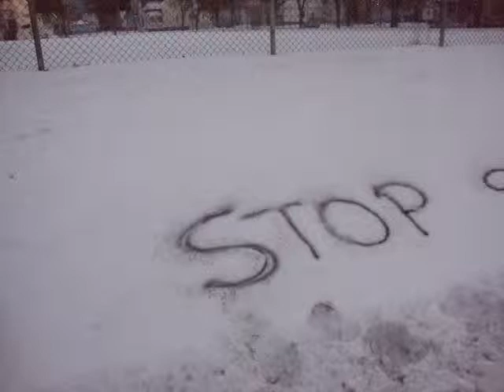Occupy Coalition Writes Message in Snow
An Occupy Coalition member writes a message in the snow during the group's abandoned and foreclosed property action.